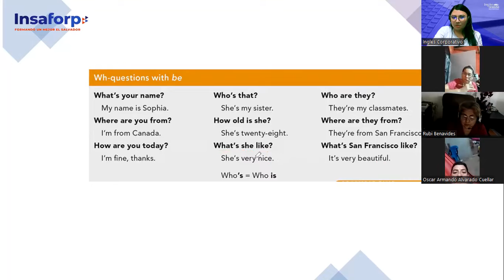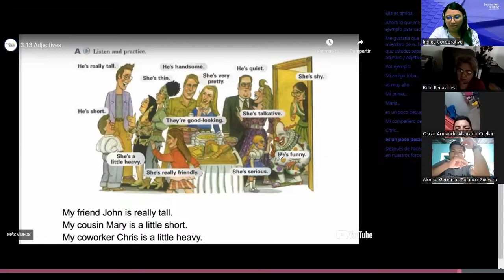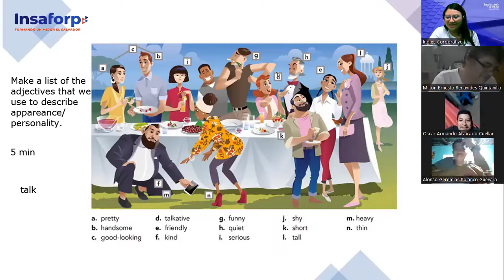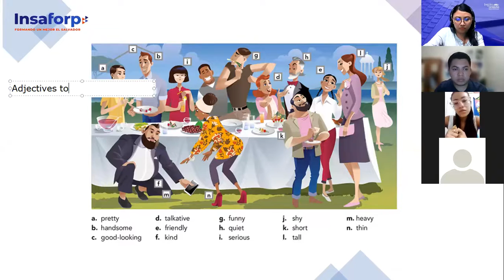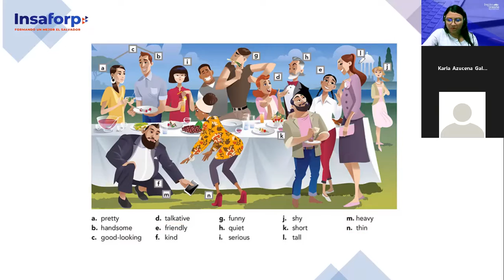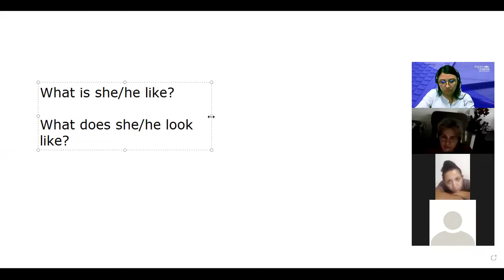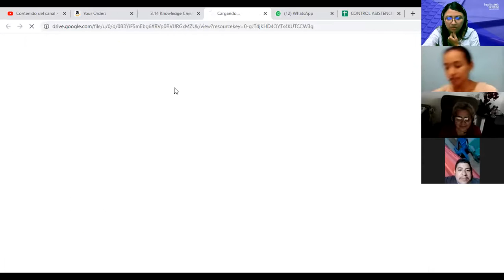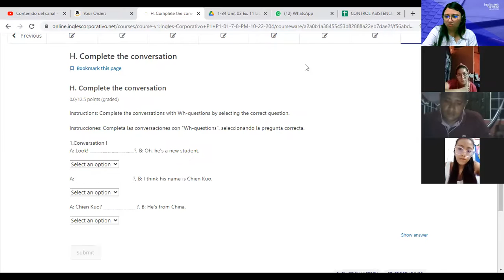Inglés Corporativo-20/10/2022- Principiante 1- Adjectives